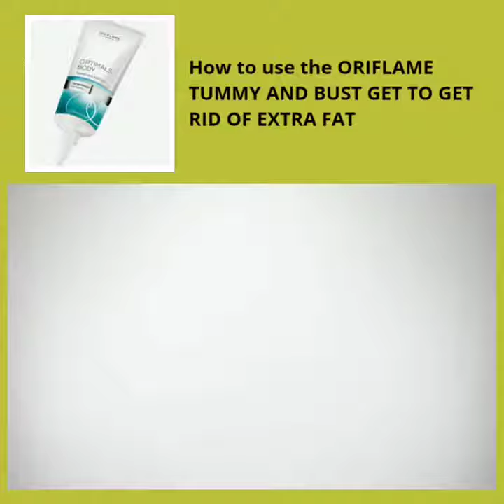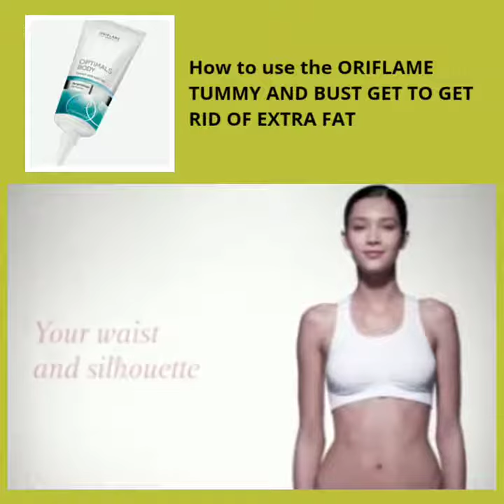ride extra fat optimals review.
Video from mufi _kutt-y